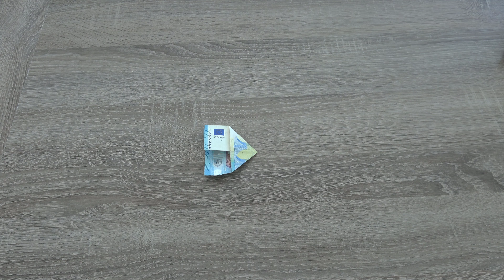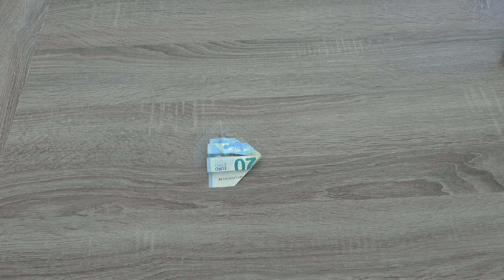Geld falten SCHMETTERLING, Geldgeschenke basteln, Faltanleitung Geldschein als Schmetterling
In diesem Video zeige ich dir, wie du aus Geldscheinen wunderschöne Schmetterlinge falten kannst.

Schmetterlinge aus Geld sind eine tolle Idee als Geburtstagsgeschenk oder auch als Hochzeitsgeschenk.

Falls du noch eine Geschenkkarte für deinen Geldschein brauchst, habe ich dir hier ein paar Ideen verlinkt: